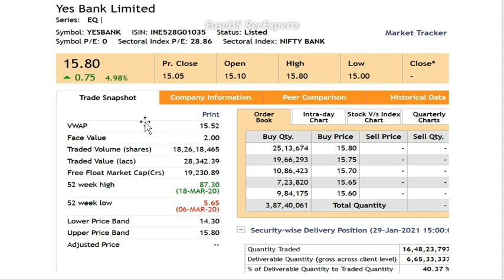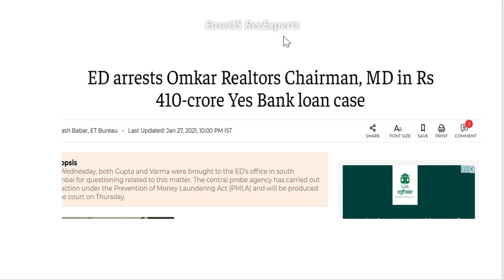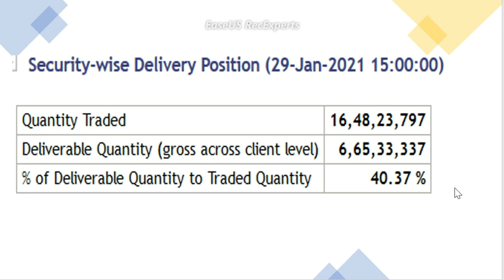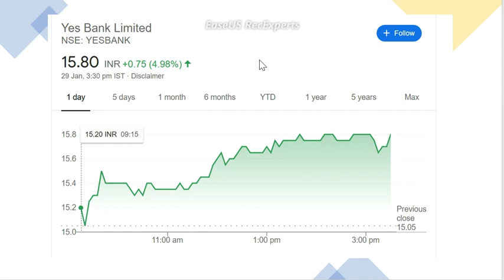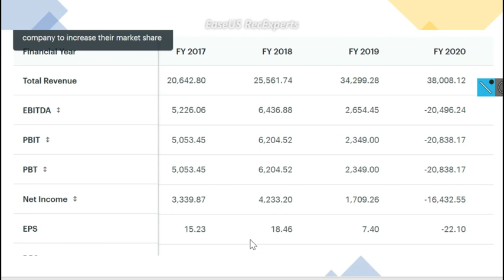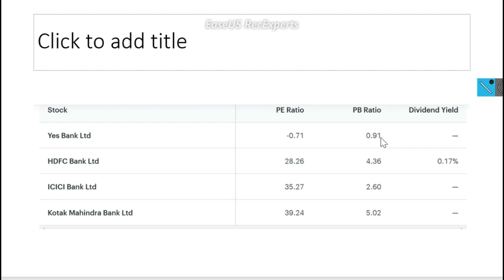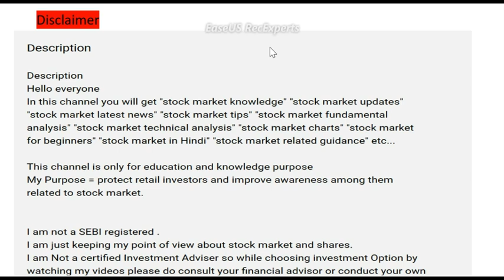Yes bank upper circuit,yes bank share,yes bank latest news,yes bank news,yes bank share review today